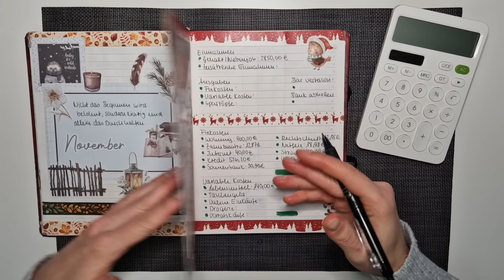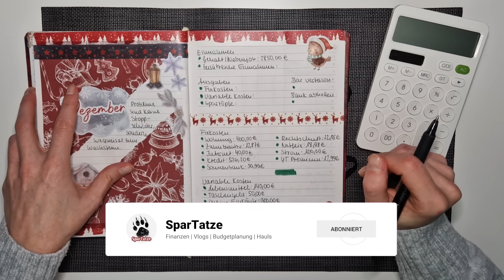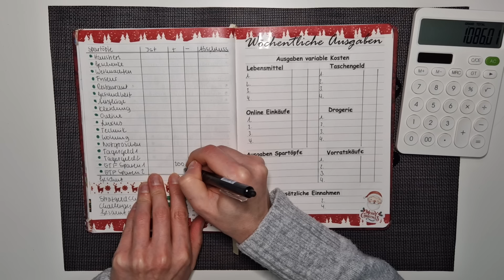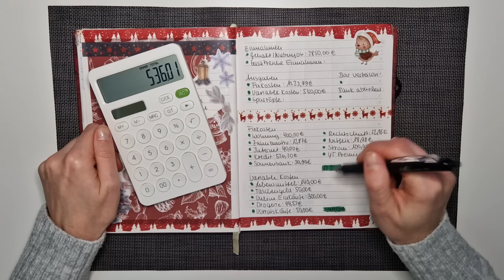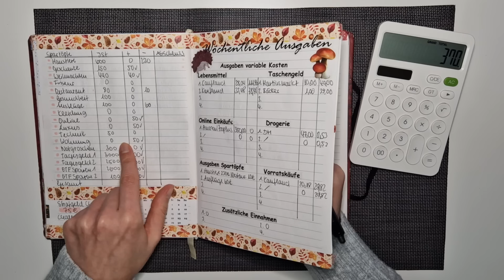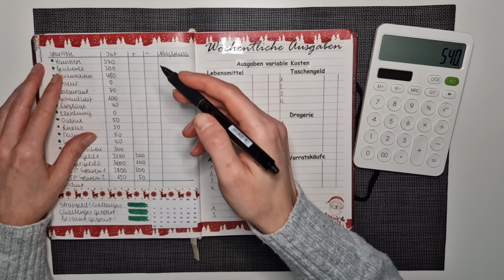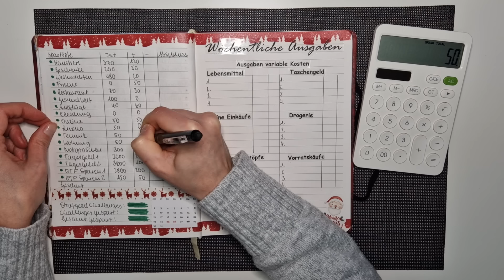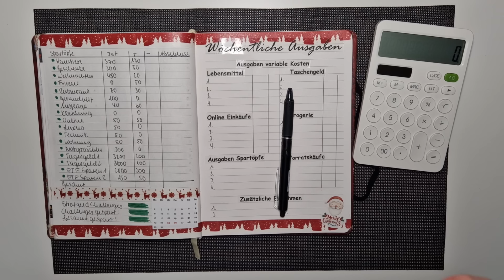SPAREN Dezember Budget planen 🤑Ich schaff DAS! ECHTE Einnahmen & Ausgaben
Heute nehme ich euch mit bei meiner Budgetplanung für den Monat Dezember. Ich bin auf jeden Fall sehr zufrieden! Wie immer könnt ihr meiner Planung mit echten Einnahmen und Ausgaben Schritt für Schritt verfolgen. 🤗

⭐ Check24 Vergleichsportal ⭐
*Stromvergleich - Ein Wechsel lohnt sich immer!
*Gasvergleich - Wechseln und sparen!